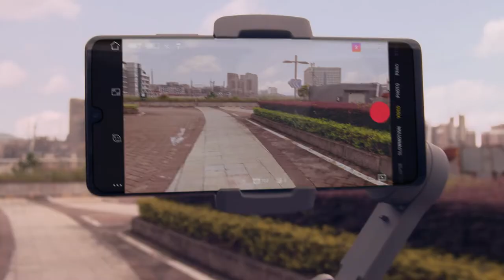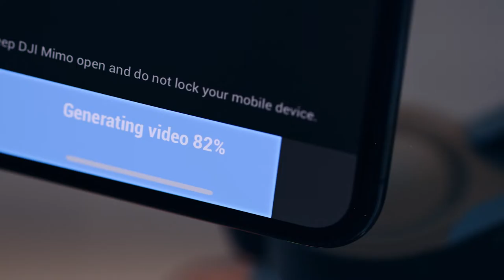Introduce DJI Osmo Mobile 3 - DJI Oslo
Foldable and incredibly convenient, Osmo Mobile 3 is the perfect on-the-go companion for shooting with a smartphone. Control this 3-axis gimbal with a single hand, or try out Gesture Control. Transform into a professional content creator with the help of DJI Mimo’s Story mode. Mount your phone, get creative, and let Osmo Mobile 3 transform your world.